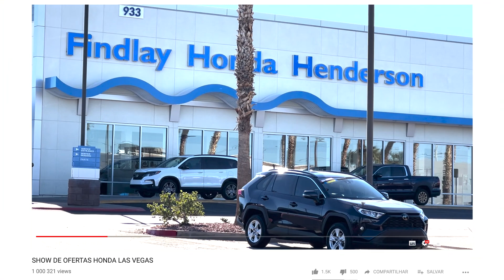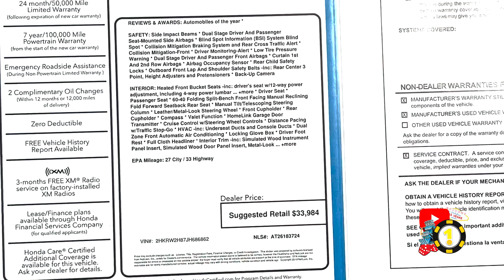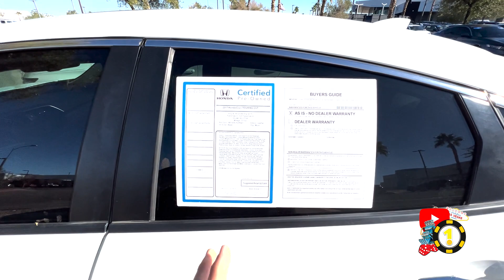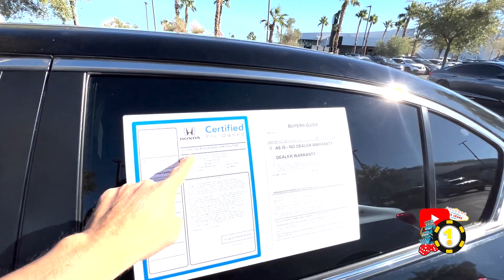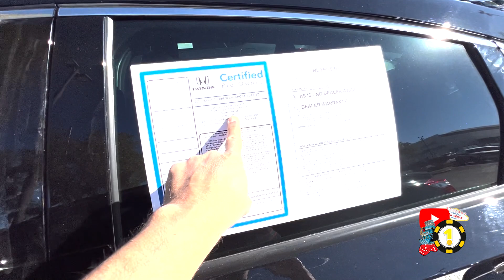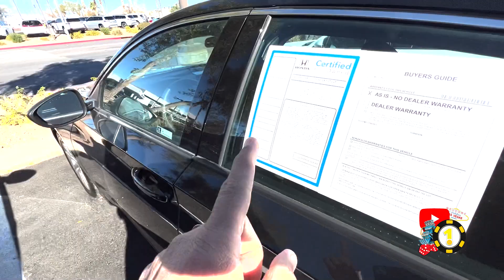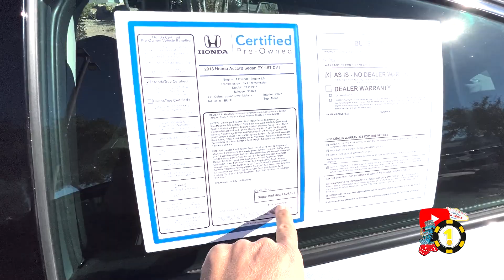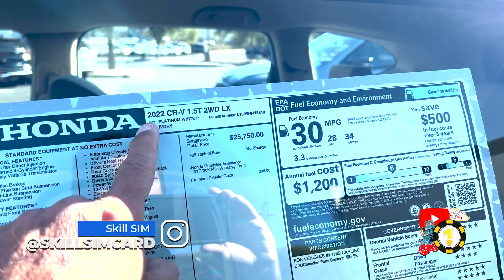Honda Las Vegas Civic Touring Accord Turbo e V6 HR-V Sport Honda Pilot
1️⃣ HONDA SHIZEN MANAUS
Rua Jornalista Humberto Calderaro Filho, 1973. Parque 10 próximo ao Manauara Shopping

2️⃣ HONDA FORTE NORTE
Rua Henrique Felipe da Costa 544 vila Guilherme altura 150 da Joaquina Ramalho

Agende agora seu horário

Confira em nossa página do Instagram  as imagens da nossa TRIP 2021 LAS VEGAS